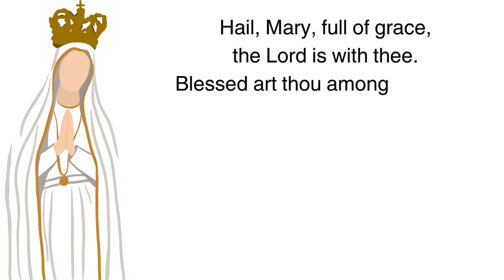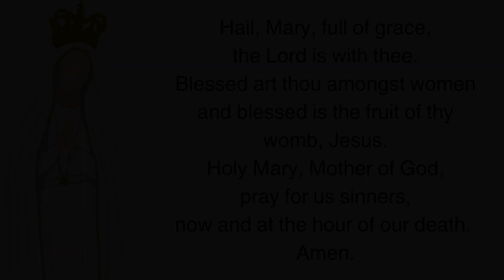Unveiling Prophecies: Our Lady's Chilling Message to Blessed Elena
Join us on a journey through mysticism and prophecy as we delve into the chilling revelation given by Our Lady to Blessed Elena on that fateful Good Friday in 1960. The words uttered have echoed through time, warning of a cataclysmic event that will shake provinces and cities to their core, leaving all in despair, crying out that the end of the world has come!

🙏 In this thought-provoking video, we explore the details of the prophecy, seeking to unravel the deeper meanings behind the ominous message. What events could trigger such devastation, and are there parallels in today's world that align with these eerily prophetic words?

🌍 As we reflect on the significance of this prophecy, we invite you to join the conversation. Share your thoughts, interpretations, and insights in the comments below. Do you believe in the power of prophecy, or do you see this as a cautionary tale meant to inspire change?

👁️‍🗨️ Open your mind, explore the unknown, and let the revelations unfold. Welcome to a journey where the threads of prophecy weave a tapestry of understanding in the tapestry of time.